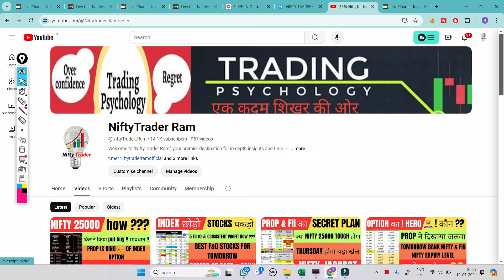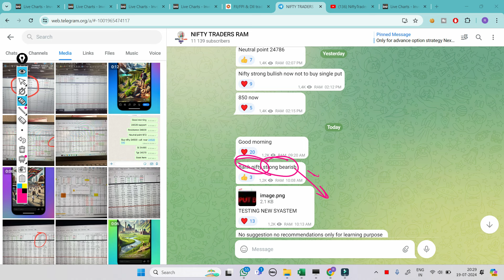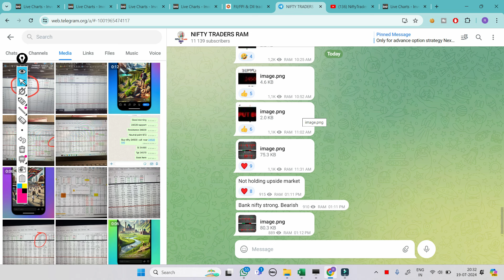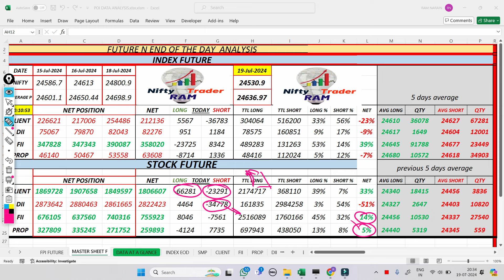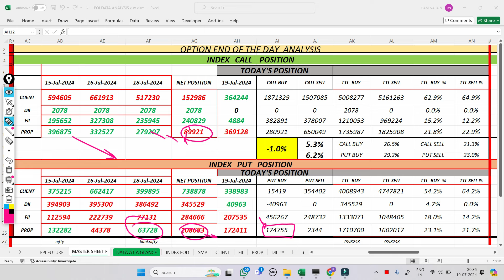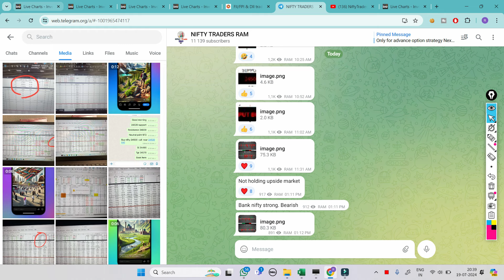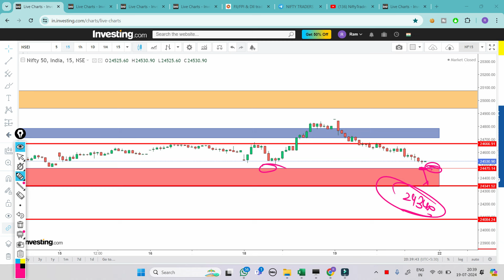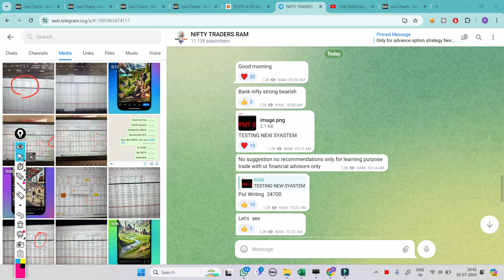FII F&O Data Analysis For Monday | Nifty Tomorrow |Bank Nifty Prediction |Option Chain Analysis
market psychology
 stockmarketpsychology

cnbc awaz
zee business